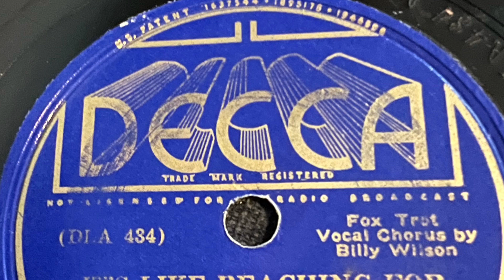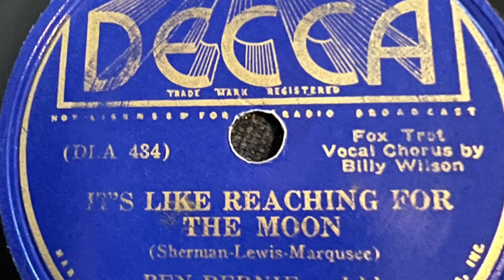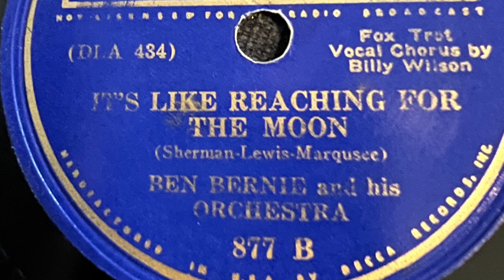It’s Like Reaching For The Moon - Ben Bernie And His Orchestra 1936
Decca 877 B DLA 434
July 13, 1936
Ben Bernie And His Orchestra
Sherman-Lewis-Marquese